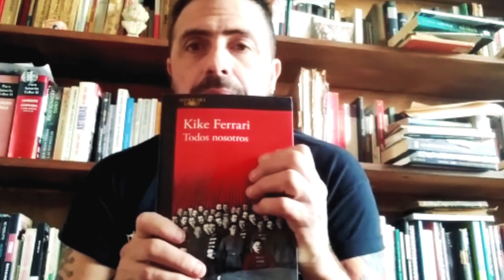«Todos nosotros», de Kike Ferrari (Mapa de las lenguas 2021)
Como un rompecabezas que va revelando, de a poco, la increíble aventura de un grupo de jóvenes rockeros que quieren cumplir un sueño, Todos nosotros es al mismo tiempo una novela de iniciación, una novela de aventuras y una novela política. Escrita de manera fragmentaria, los protagonistas van sumando sus voces para contar cómo lo que parecía una fantasía y un deseo loco se convierte en realidad: todos creen que la Historia habría sido muy distinta si León Trotsky no hubiera sido asesinado en 1940, a manos del español Ramón Mercader. Y uno de ellos, el Gordo Felipe, un genio de la informática, construye a partir de una vieja computadora una máquina para viajar en el tiempo e impedirlo.

«Todos nosotros» confirma a Kike Ferrari como uno de los escritores más originales de su generación y ofrece un relato diferente sobre el poder de las identidades colectivas frente a la fragilidad de cualquier identidad individual.